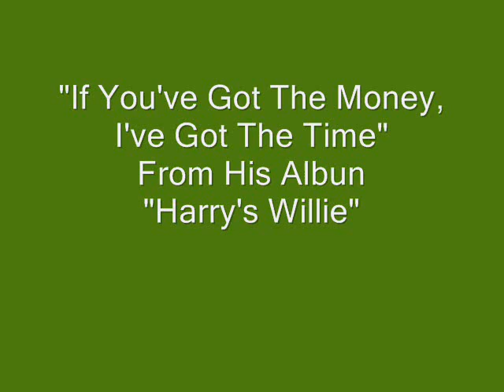If You've Got The Money, I've Got The Time